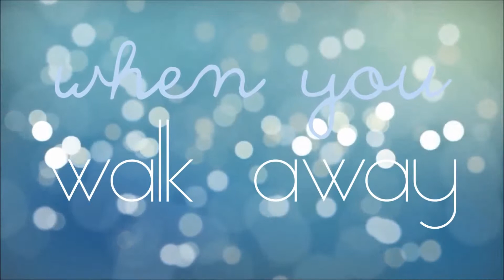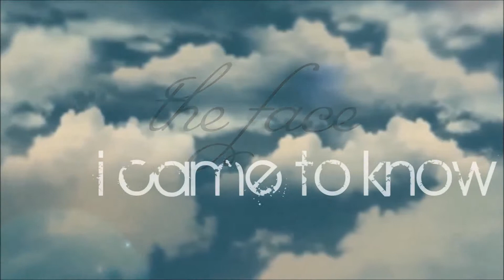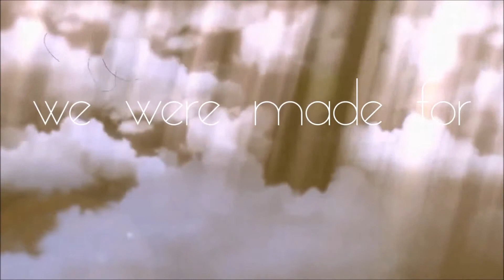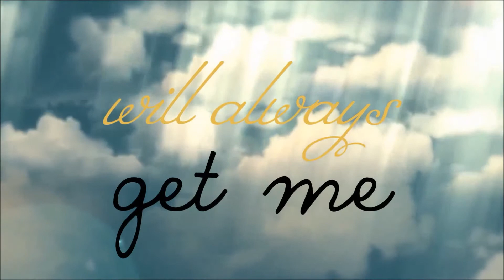When You're Gone Avril Lavigne Lyrics HD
When You're Gone by Avril Lavigne Lyrics; watch in HD!